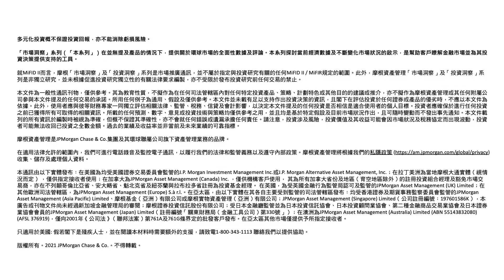2022年投資展望 - 資產配置及投資展望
在本片中，摩根亞太區首席市場策略師許長泰先生將討論2022年資產配置，股票及固定收益投資展望，及如何在低息環境中創造收益。

想要了解更多？請瀏覽 「市場洞察」 系列主頁。

如選擇閱覽本資料，即閣下確認為香港居民。